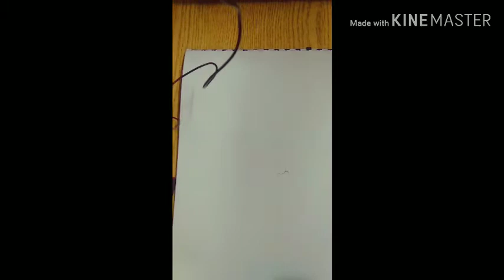طريقه رسم الانف بطريقه سهله🎨⁦✏️⁩⁦⁦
اقترحوا فيديوهات أو رسومات عاوزينها